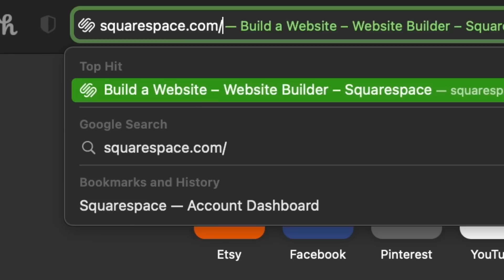thrifting in hawaii with my sister and bestie (I hit the JACKPOT)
My Sewing/DIY supplies & gear + recommendations